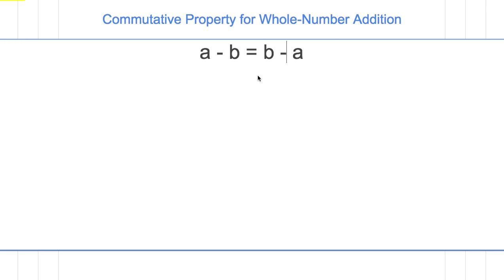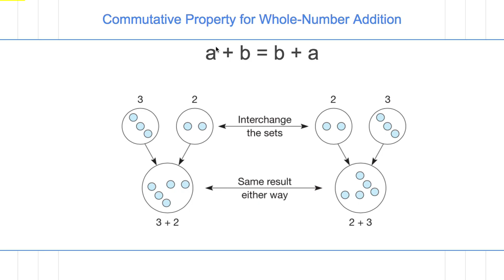[숫자와 논리] 021 - Communtative Property of Addition